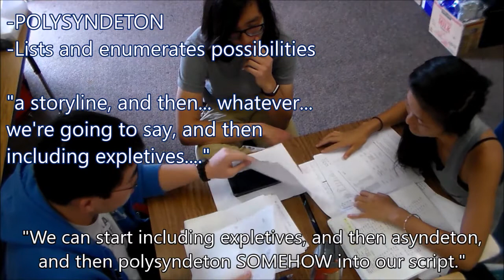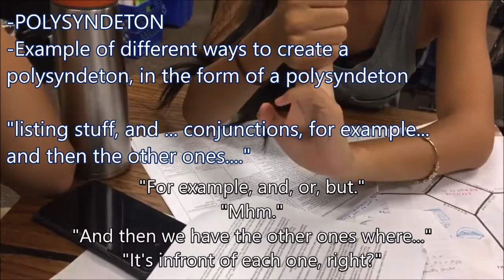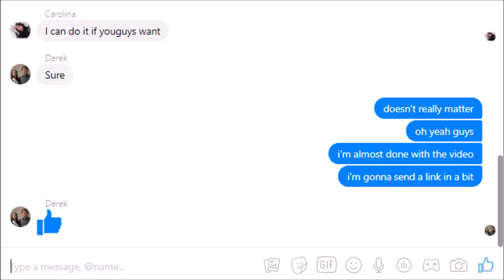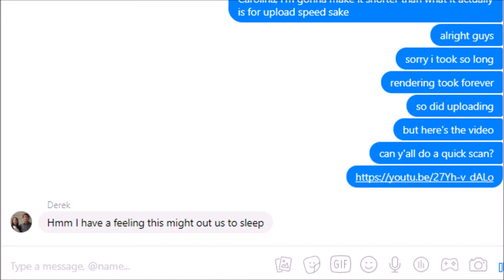Rhetorical Devices Project - Group 1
A planned "last minute" short film project for English detailing the usage of expletives, asyndeton, and polysyndeton.